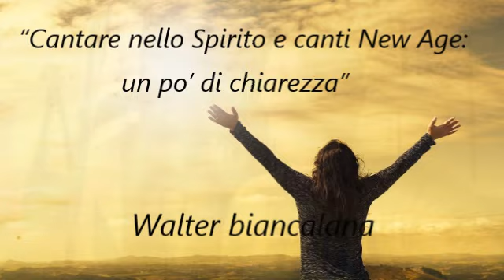“Cantare nello Spirito e canti New Age: un po’ di chiarezza”